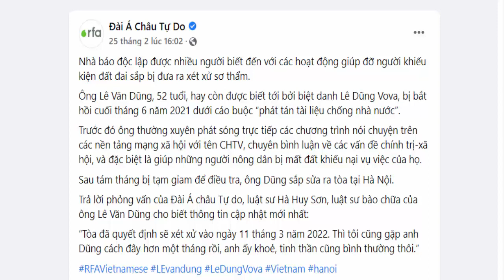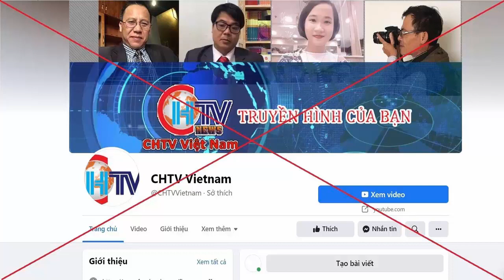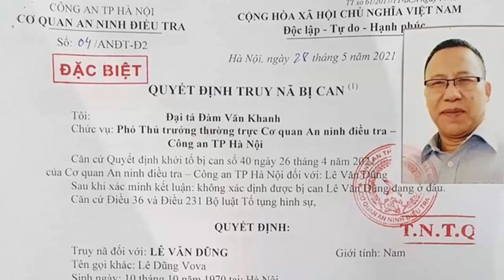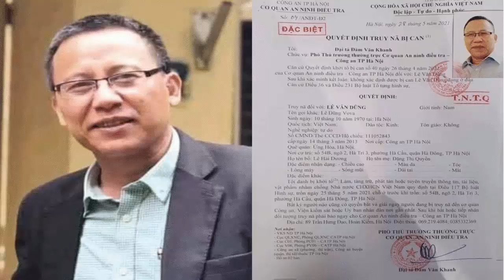RFA lại lèo lái dư luận để chạy tội cho Lê Dũng Vova, kẻ núp bóng dân quyền lừa người dân khiếu kiện